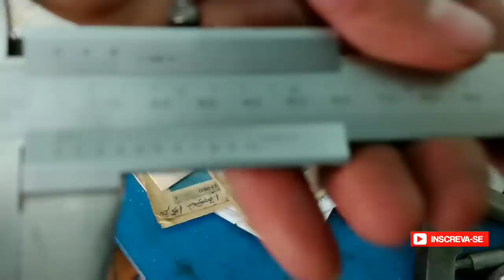Loja MAK TEM peças e acessórios para máquinas operatrizes rua Paraná 218 Brás sp